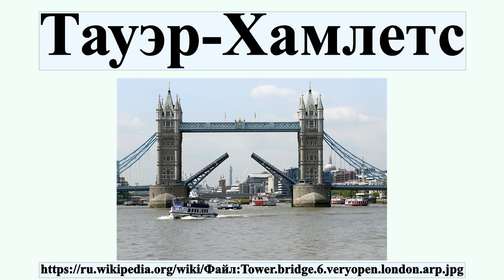Тауэр-Хамлетс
Лондонский боро Тауэр-Хамлетс , буквально «Тауэрские деревушки») — один из 32 лондонских боро, находится во внутреннем Лондоне, прилегает к Тауэру и включает большую часть лондонского Ист-Энда.Тауэр-Хамлетс считается одним из самых этнически разнообразных районов в Лондоне, больше половины населения в котором являются национальными меньшинствами, преимущественно бенгальцами.

Профиль автора: Arpingstone
лицензия: Public domain
автор: